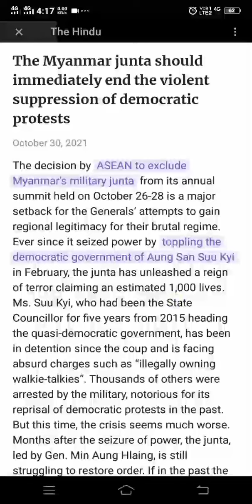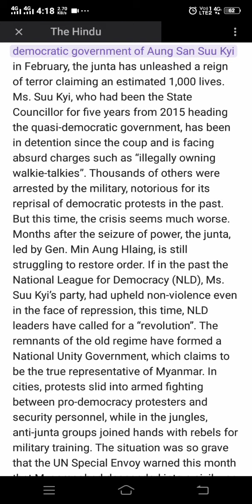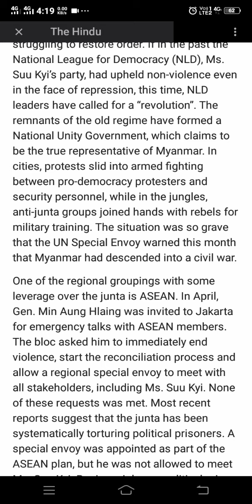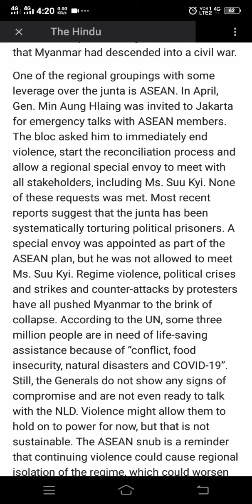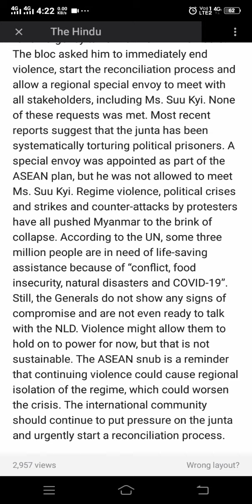85 WPM Second Matter The Hindu editorial 30 October 2021 shorthand dictation